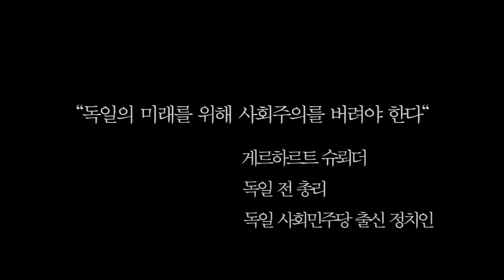사회주의를 버려라, 정일권 박사와 최덕성 박사 대담, BREADTV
게르하르트 슈뢰더 전 독일총리(독일 사회민주당 출신 정치인)는 "독일의 미래를 위해 사회주의를 버려야 한다"고 말했다. 대한민국은 사회주의 이슈로 국론과 시민은 양분되어 있다. 대통령은 자신이 '사회주의자'라고 고백하는 자를 법무부 장관에 임명했다. 사회주의에 대한 기독인의 태도는 무엇이어야 하는가?